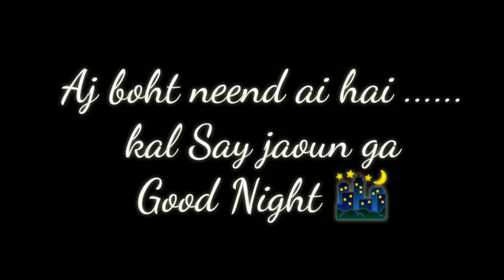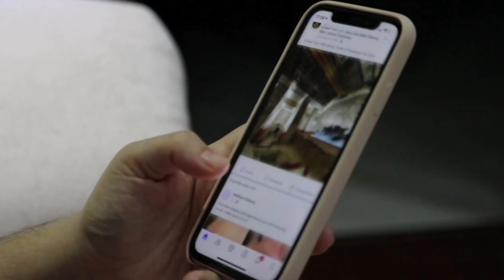Waste your Life Successfully | MZK01#myfirstvlog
Next video:
Previous video:
Asalaam Alaikum,
 I am MZK working as a Lecturer in College. Having 18 years of education, I want to share an observation about life, and I want to express my point of view about life. Life is not easy for someone and few people think life is easy, there is not any simple frame and formula of life for creating it amazing and full of joy. I want to change my life, my hobbies, and my bad habits and create nice ones.
I was very depressed in my life due to hardships and injustices. stress becomes my friend till 2022, but I want to change myself in 2023 to onwards.